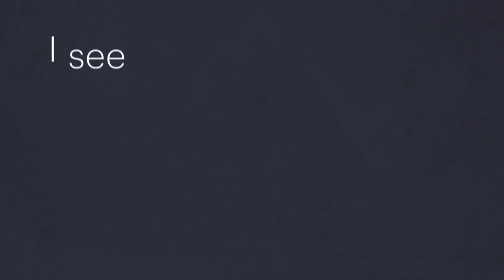Caregivers Film Short - Teachers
A video short from "Portraits of Professional Caregivers: Their Passion. Their Pain." focusing on Teachers.

Featured professional:

Rasheida Peay, MED
Teacher